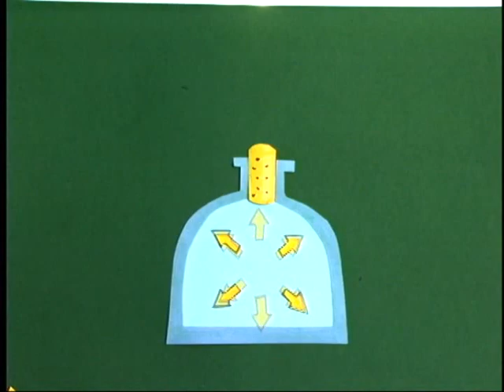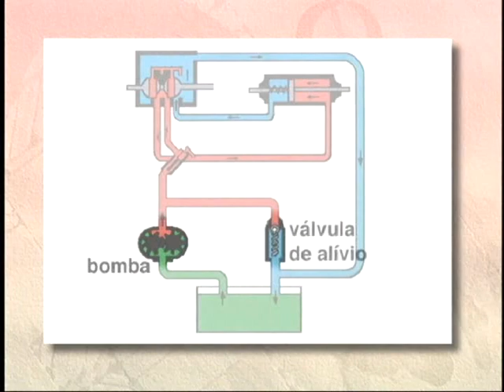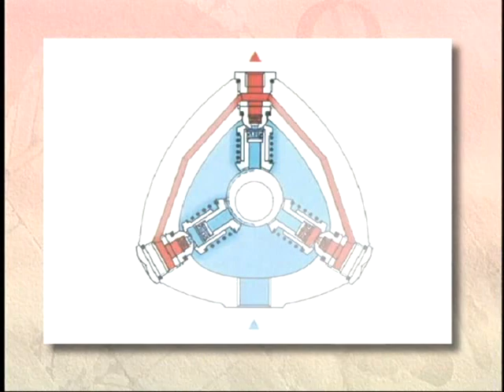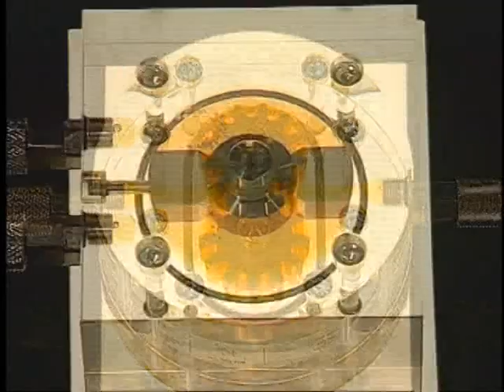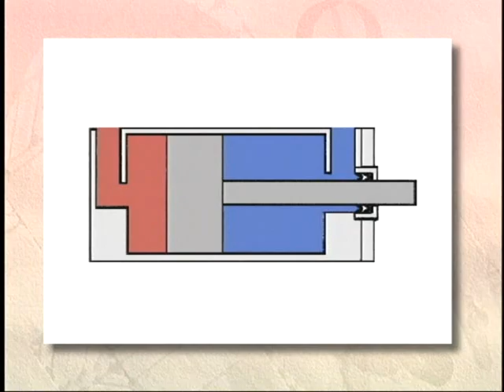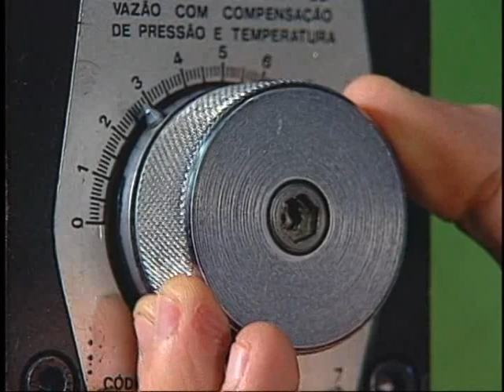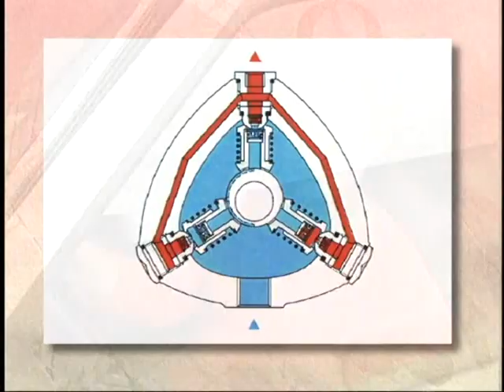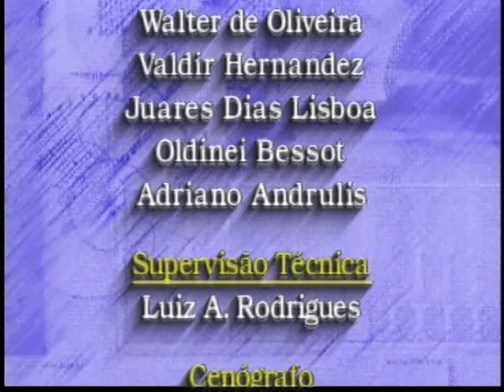Aula 9: Noções de manutenção de hidráulica industrial